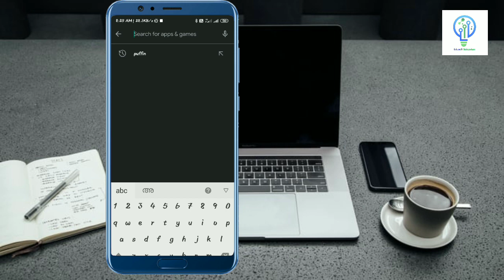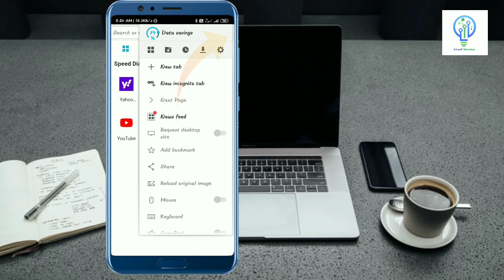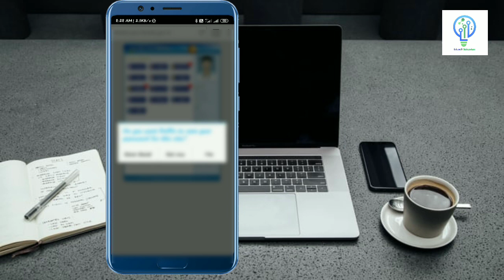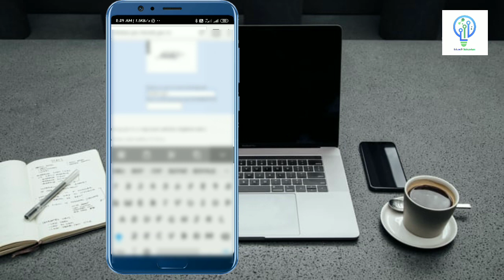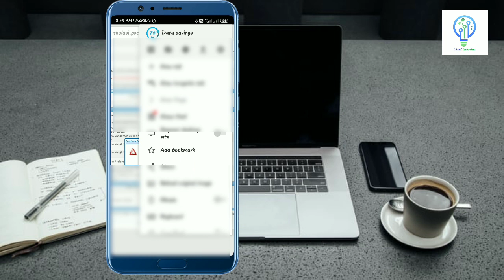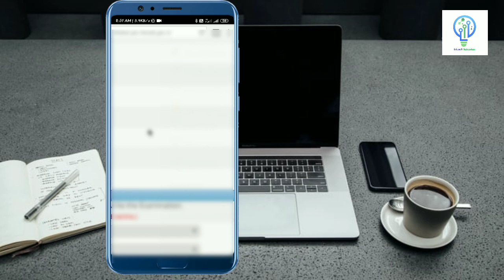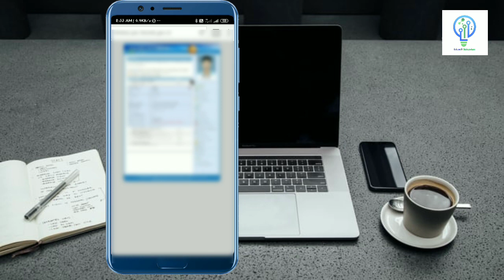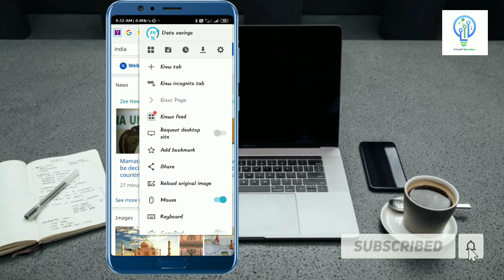Submit Kerala PSC Application on your Mobile | ഇനി തനിയെ PSC Application Submit ചെയ്യാം | Simple Tip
How To Apply For Kerala PSC Exams by Using Your Mobile | Kerala PSC എങ്ങനെ ഫോണിലൂടെ അപേക്ഷിക്കാം | Edusoft Malayalam

How To Apply For Kerala PSC Exams Through Mobile | Simple Tip | Edusoft Malayalam | Malayalam | Kerala PSC Application | PSC Application Through Mobile

How to apply Kerala PSC application through your mobile phone | Problem Solved | PSC Application

How to Apply Kerala PSC EXAM Through Mobile | Ok button Problem | Edusoft Malayalam | Kerala PSC

How to apply for Kerala PSC Exams on Your Mobile Phone | How to press  OK button | Edusoft Malayalam | Kerala PSC | PSC Application Problem Solved | Malayalam

How To Register Kerala PSC |  Through Your Mobile | Edusoft Malayalam | Kerala PSC Application | Malayalam